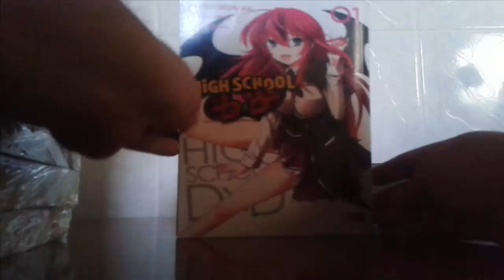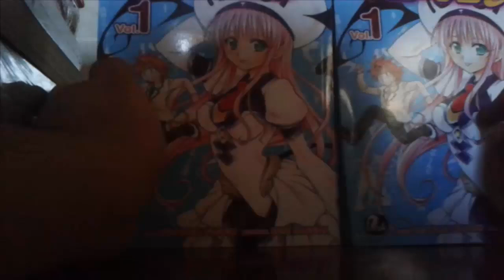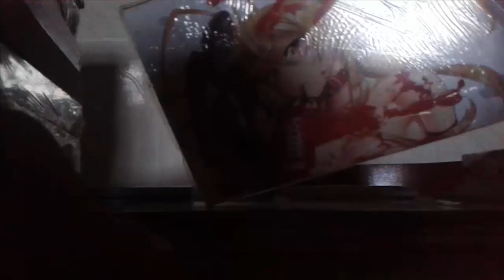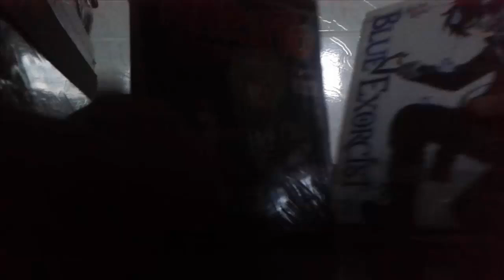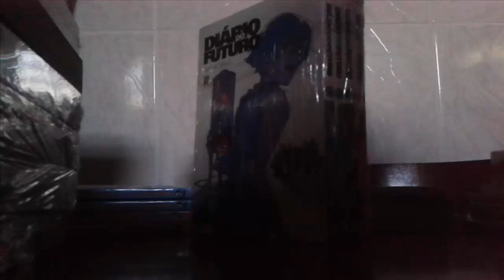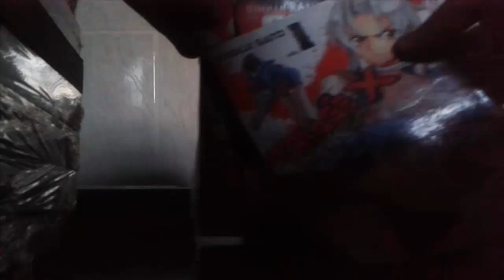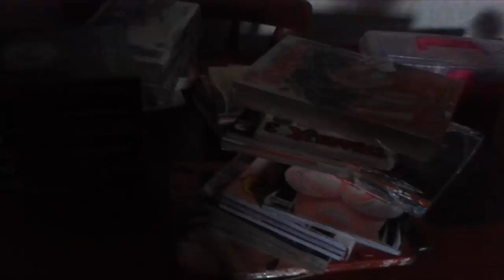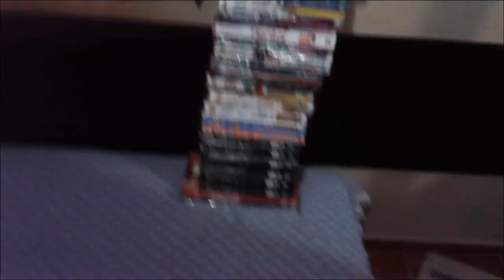Mostrando meus mangás 2 0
Skype: fanatc.animes